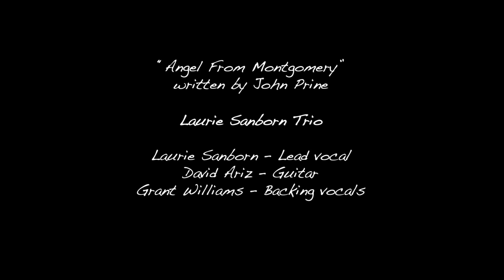Angel From Montgomery - John Prine / Bonnie Raitt (Laurie Sanborn Project cover)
Angel From Montgomery (cover) performed by the Laurie Sanborn Project. Written by John Prine and recorded by him in 1971. Bonnie Raitt recorded the song in 1974.
Laurie Sanborn - Lead vocal,
David Ariz - Guitar,
Grant Williams - Backing vocals